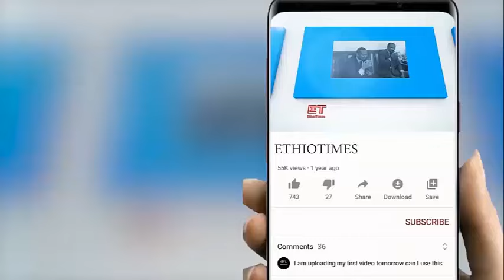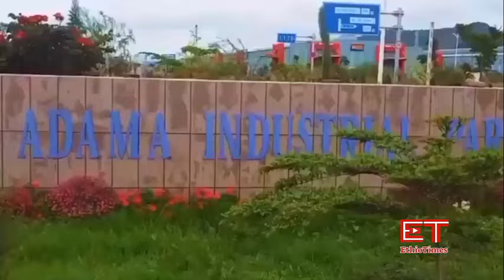Ethiopia: ሰበር ዜና - እጅግ አሳዛኝ መረጃ|ሸዋ ከነ ልጇ የተገደለችዉ እናት|ከ600 በላይ ሴቶች የጥቃት ሰለባ|ኤርትራ ጦሯን ልታሰፍር ነዉ